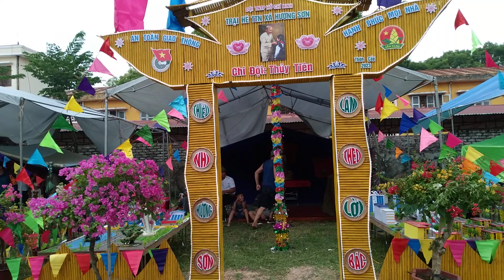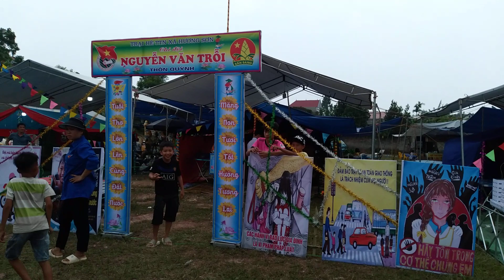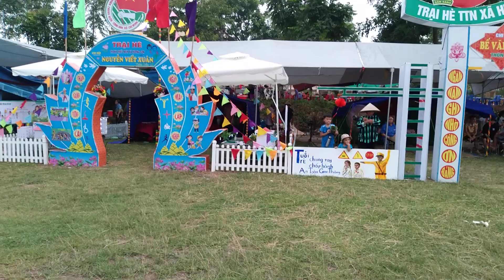(T3) trai hè 2023 xã hương sơn Lg#shorelinemafiatypebeat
cuôc thi văn nghệ của các cháu thiếu niên nhi đồng